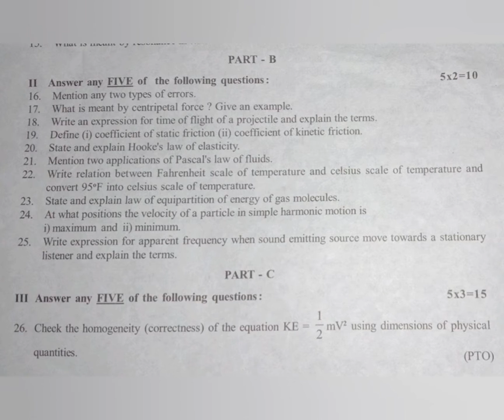1☝️ PUC PHYSICS :: BANGALORE SOUTH ANNUAL EXAM Q. P. MARCH 2022😊💐👍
ಬೆಂಗಳೂರು ದಕ್ಷಿಣ, Annual Exam Q. P. 😊💐👍